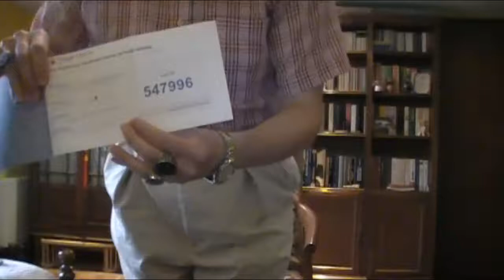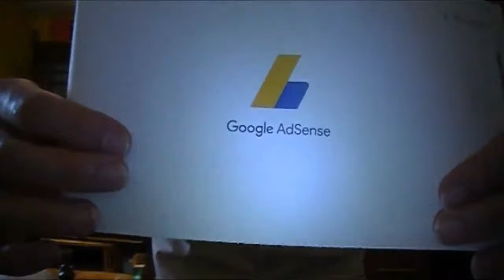Sanremo e Donald Trump: @SanTenChan vi parla dell'attualità politica e musica su YouTube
SANREMO: il FESTIVAL della canzone italiana è finito, ed adesso che? Il dopo Sanremo: è ovvio no?

Eccovi svelate tutte le cose che non vogliono voi giovani sappiate su SanRemo retroscena su YouTube